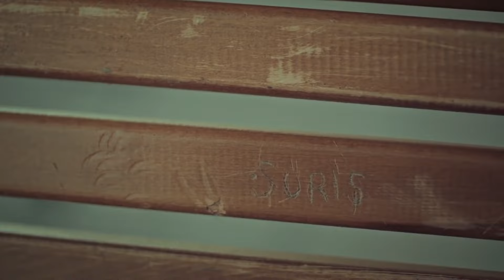Los Verdaderos Amigos Nunca Se Resienten - La novia de Estambul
Los Verdaderos Amigos Nunca Se Resienten - ¿HEMOS HECHO LAS PACES?

Producción: O3 Media
Productor: Onur Güvenatam
Director: Zeynep Günay Tan - Deniz Koloş
Guión: Ali Aydın

Actores:
Faruk: Ozcan Deniz
Sureyya: Aslı Enver
Esma: Ipek Bilgin
Fikret: Salih Bademci
Adem: Firat Tanis
Osman: Guven Murat Akpinar
Murat: Berkay Hardal
Senem: Neslihan Yeldan
Ipek: Dilara Aksuyek
Kiymet: Nergis Corakci
Nurgul: Pelinsu Pir
Gulistan: Eren Balkan
Mustafa: Ahmet Sabri Ozmener
Nazif: Muharrem Turkseven